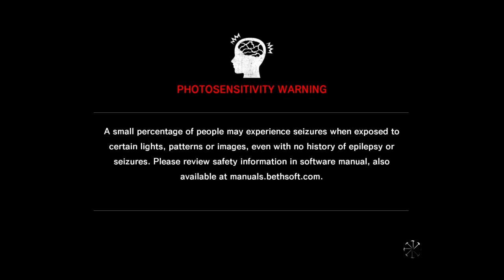The Evil Within. The Consequence: Part 10.